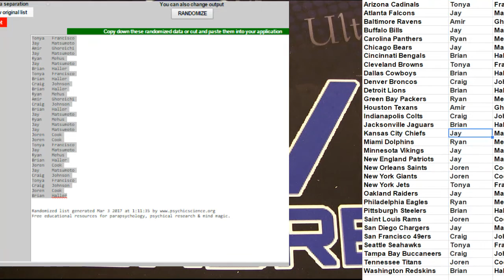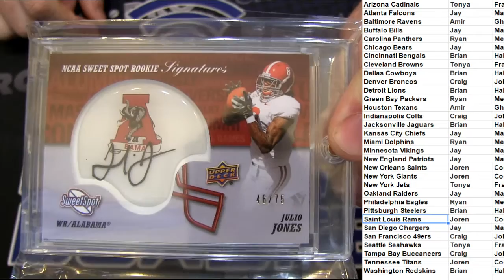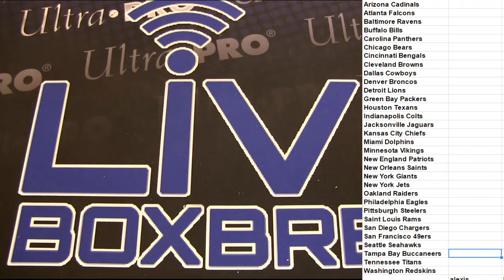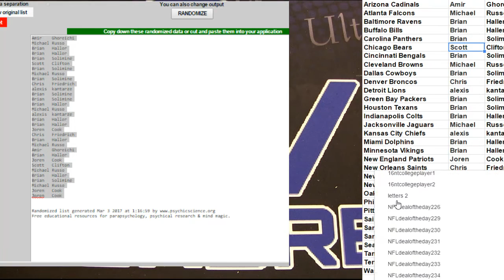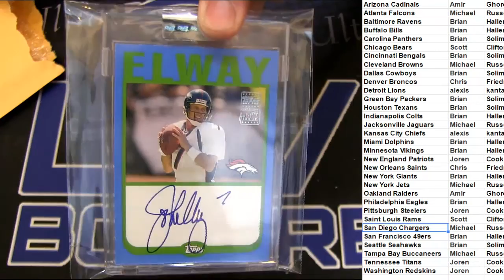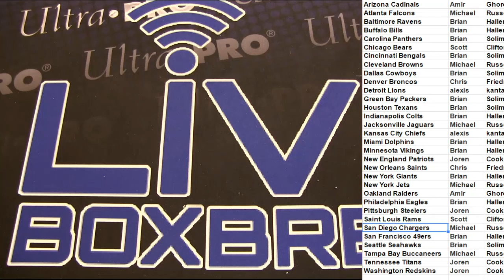NBA Deal Day 241,242 LBB